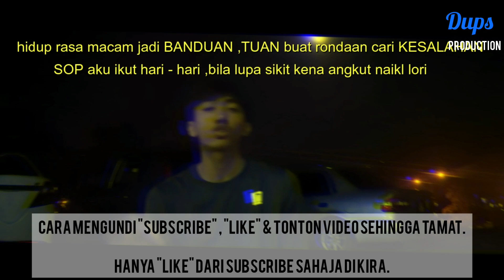DupsRapBattle PHIEYZ - TEMA COVID19 (QUARTER FINAL-2)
DupsRapBattle adalah satu pertandingan khas buat rapper rapper yang berbakat mahu di sabah atau pun di luar negeri sabah bagi merebut wang berjumlah RM3,000 (Johan) RM2,000 (Naib johan) RM1,000 (Tempat ke-3).

Anda boleh mengundi & menyokong peserta ini dengan melakukan perkara seperti berikut:

2. Menonton video peserta dari mula hingga akhir
3. Menekan butang 👍 "LIKE"
4. Berkongsi link video ini kepada seberapa ramai rakan anda
5. Memberi komen-komen yang positif & membina untuk peserta
6. Berinteraksi dengan penyokong-penyokong lain di ruang komen

PERHATIAN : HANYA "LIKE" DARI SUBSCRIBER SAHAJA YANG AKAN DI AMBIL KIRA.

Anda rasa siapakah yang akan berjaya?
Sila LIKE page kami "Dups production" di Facebook bagi mengetahui perkembangan DupsRapBattle selanjutnya.